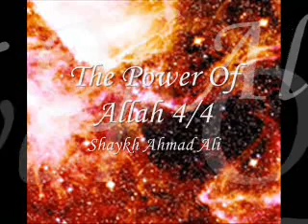The Power Of Allah 4 of 4